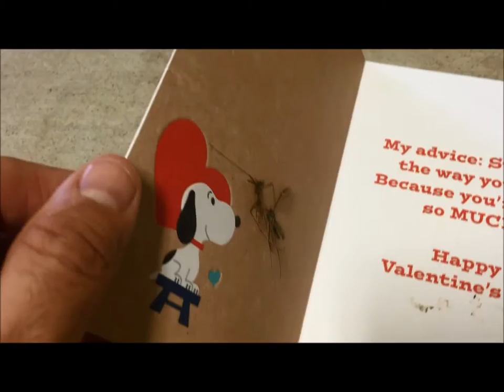Mosquito Hawk Valentines Day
[KICKS 105's Danny Merrell demonstrates the best way to say Happy Valentine's Day to mosquito hawks]